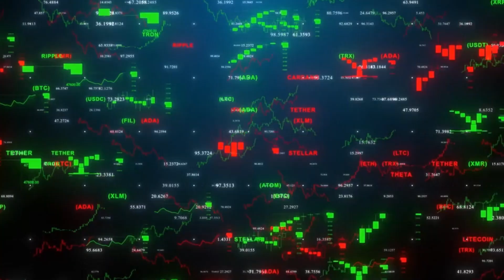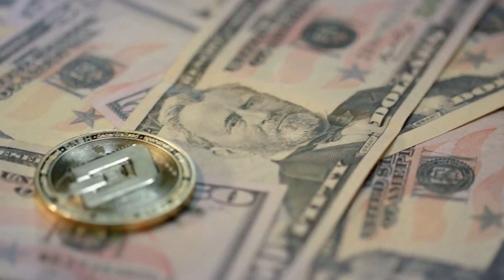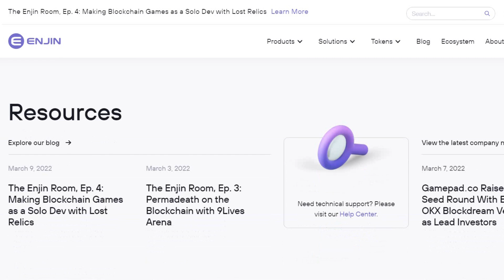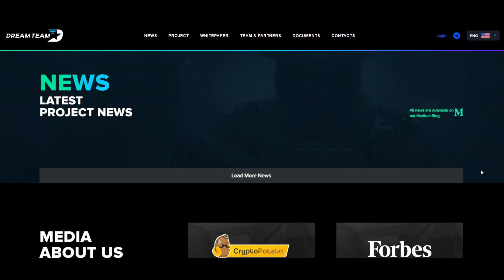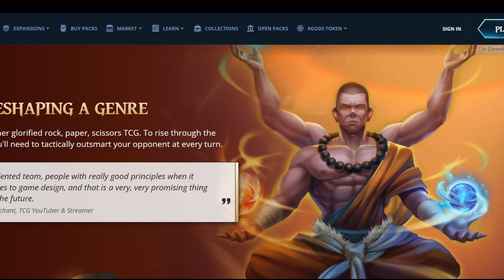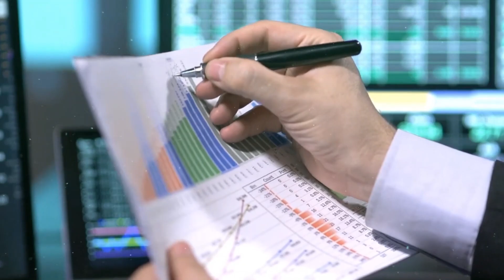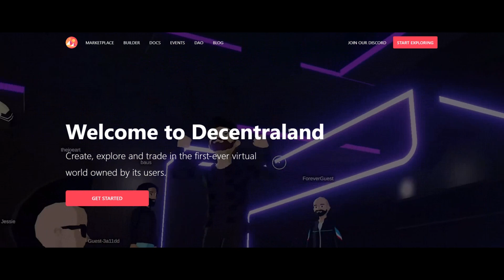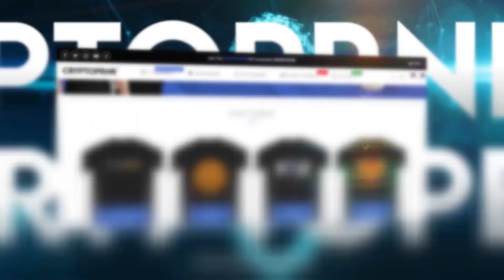🔥(PULSECHAIN PULSEX UPDATE) TOP 10 BEST CRYPTO GAMES TO EARN MONEY IN 2022, INVEST NOW! | CRYPTOPRNR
Hi CRYPTOPRNRS, we have explained new pulsechain and pulsex updates and news from Richard Heart here for you. 10000x token! Also analyze top 10 best crypto gaming projects that will boom soon! Enjin Coin, Theta, DreamTeam, Lightnite, Gods Unleashed, Mobox, Sandbox, Yield Guild Games, Illuvium, Decentraland. lets see how to Earn $1000 a Day Free Play-to-Earn crypto in 2022. metaverse land, Staking rewards, game theory, pulsechain airdrop! post launch breakups! we have explained the strategy & Potential of this Next 1000X altcoin gem in 2022? Price Predictions after Sacrifice, How to buy project? future Potential! Tokenomics LAUNCH Date? IDO & staking of coin? Whitelist! and much more.. we have analyzed and explained everything that's in news today...